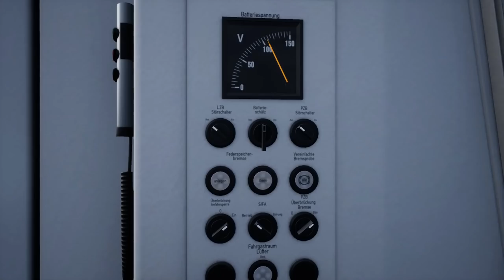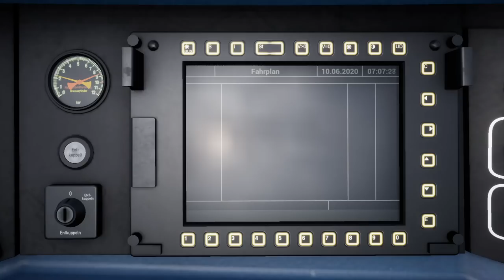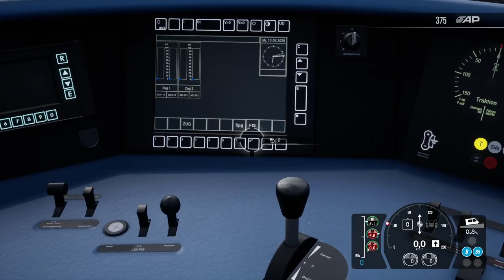Train Sim World 2 Hamburg Lübeck | S-Bahn fahren in Hambug! ☆ Let's Play TSW2 #19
► Ein kommentiertes Let's Play zu Train Sim World 2

► Spielebeschreibung:
Erleben Sie den regionalen Personen- und schweren Güterverkehr in Norddeutschland und verbinden Sie die zweitgrößte Stadt des Landes mit den Pendlerstädten in Schleswig-Holstein mit Train Sim World 2: Hauptstrecke Hamburg - Lübeck.

Bereits in den 1830er Jahren gab es Pläne, Hamburg und Lübeck direkt per Bahn zu verbinden, um die Fahrzeiten auf der grenzüberschreitenden Strecke nach Dänemark zu verbessern. Es sollte noch weitere drei Jahrzehnte dauern, bis die Strecke tatsächlich eröffnet wurde, aber sobald die Schienen verlegt waren, wurde die Strecke schnell zur verkehrsreichsten und wichtigsten in der Region. Heute betreibt die Deutsche Bahn einen regelmäßigen Personenverkehr auf der Strecke und bringt Pendler und Reisende zum und vom zweitgrößten Bahnhof Europas.

Ihre Aufgabe ist es, den Verkehr auf dieser Strecke zu übernehmen, Pendler in die kapazitätsstarken Doppelstockwagen zu zwängen und die Industrie durch den wichtigen Güterverkehr in Schwung zu halten.

Steuern Sie den DB-Klassiker, die Baureihe 112, entweder von der Lok selbst oder aus der Ferne im Steuerwagen, auf den Regional- und Expresszügen zwischen Hamburg und Lübeck. Oder steigen Sie an Bord der markanten ES 64 U2 im eleganten MRCE-Schwarz und ziehen Sie eine Vielzahl von Güterzügen.

Sie entscheiden, wie Sie spielen wollen: Fahren Sie Züge, seien Sie ein Fahrgast, erledigen Sie die Nebenaufgaben oder wählen Sie einfach einen Aussichtspunkt und beobachten, wie sich das Geschehen entfaltet. Erstellen Sie Ihre eigenen Erfahrungen mit dem Szenariogestalter und dem Lackierungs-Editor. Wofür Sie sich auch entscheiden, es gibt jede Menge zu sehen und zu erleben in Train Sim World 2: Hauptstrecke Hamburg - Lübeck.
Hauptmerkmale
63 km (39 Meilen) Strecke zwischen Hamburg Hbf und Lübeck Hbf
DB-BR-112-Elektrolokomotive in verkehrsroter Lackierung
MRCE ES 64 U2 in schwarzer „MRCE“-Lackierung
Doppelstockwagen und Steuerwagen in verkehrsroter Lackierung
Habbins-, Laaers-, Roos- und Sggmrss-Güterwagen
Extrem detailgetreue, funktionsreiche Führerstände mit lebensechter Leistung und Handhabung
Realistische und detaillierte Geräuschkulisse, die von den echten Lokomotiven aufgenommen wurde
Der Reise-Modus bietet über 24 Stunden an Aktivitäten für Sie zu meistern
Zugängliche Trainingsmodule und fünf detaillierte und spannende Szenarien
Ausführlicher 24-Stunden-Fahrplan
Eine Auswahl von Nebenaufgaben